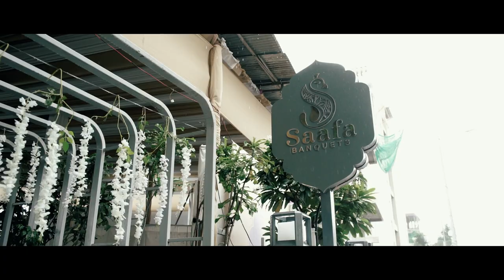Kanchi & Parth ❤️// Engagement Film // Pratibimb Productions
Let us take you through a rainy day in Pune with one of the most amazing engagement ceremony.